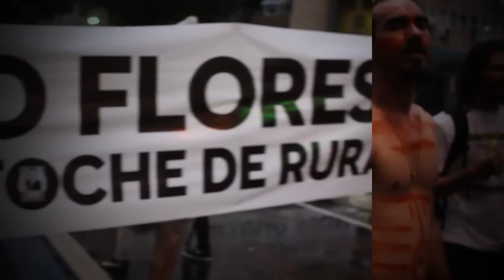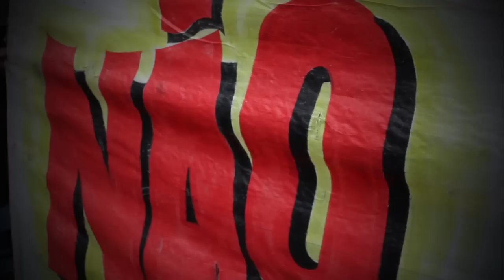Vozes Globais - Raul do Valle - Carta Maior na Rio+20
Depoimentos de participantes da Rio+20 e Cúpula dos Povos colhidos pela Carta Maior.
Raul do Vale
Ambientalista e advogado